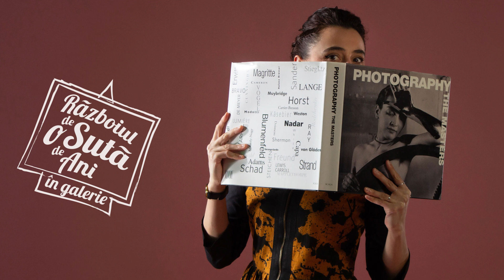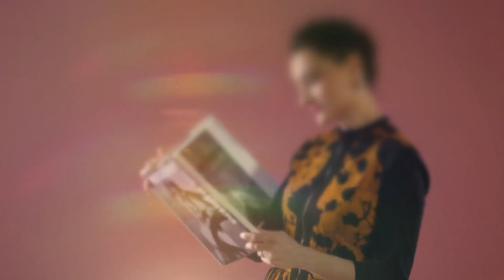Simon Hollosy și Colonia de la Baia Mare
Colonia de la Baia Mare – de la creația unui pictor maghiar la cel mai însemnat centru artistic multietnic de pe teritoriul României.
Creată în 1896 de către Simon Hollosy (Simion Corbul), colonia avea să evolueze continuu, în special după alipirea Transilvaniei la Regatul România. După 1918 colonia devine o destinație importantă în rândul studenților de la Belle Arte din București.